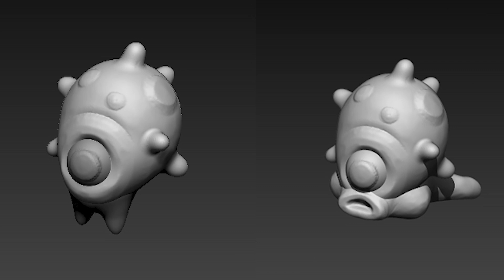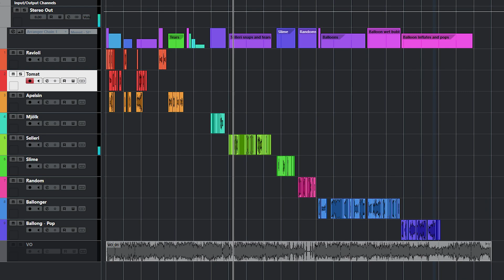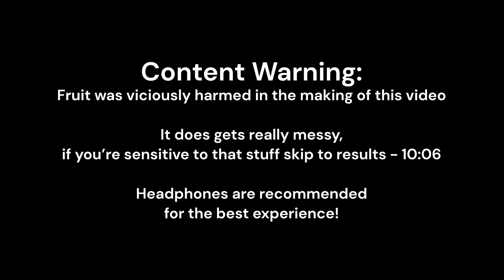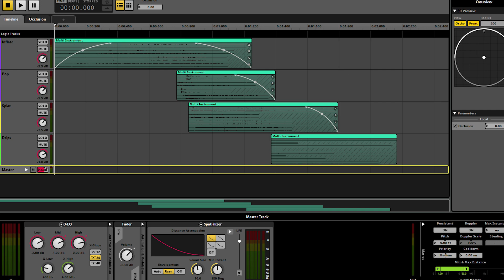Space for Sale | Dev Diary #05: Audio Design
Welcome to our fifth Dev Diary for Space for Sale! Food Destruction Documentarian Toby joins Sound Blaster Joakim in his studio to record some foley for a creature and talk about Audio Design for the game.

Space for Sale is coming to PC soon™.

- Chapters -
00:00 Intro
01:17 Mission Briefing
02:05 The Audio Design Process
03:25 Planning a Foley Session
04:20 Foley Session Start
06:03 Foley Session - Tomato
07:15 Foley Session - Orange
08:47 Foley Session - Milk
10:06 Results!
10:34 Game Audio Goals